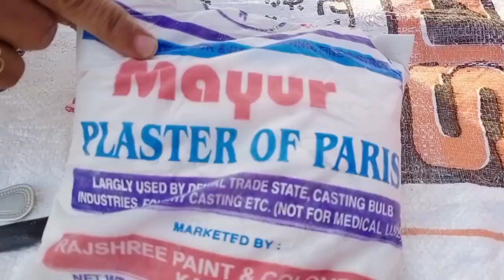# youtuber# anupma# blogger# Tiranga pasta// Diy💐 Bournvita flower pot//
Hello everyone welcome back to my channel is channel ke Madhyam se Bournvita ke dibbe se A flower pot banana bataya hai hi aur bache Hue candle ko reuse Kiya Main Aur Tiranga pasta banana bataya hai aur night mein jo gharelu kitchen Se Maine banaya hai night cream uska use Maine Kiya Hai To Agar yah aapko video Achcha Lage to please like subscribe and share karna na Bhule thank you for watching my video🌺🌺🌺🌹🌹🌹🌹